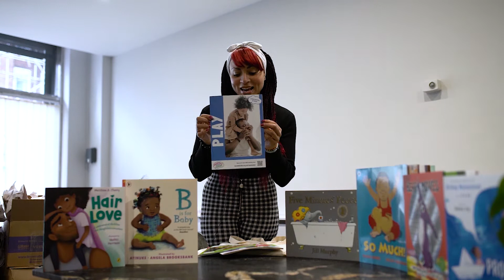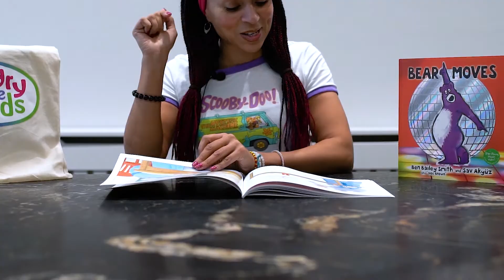Hungry Little Minds - Chat Play Read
Elle Cato - Wellbeing Ambassador at the Institute of Wellbeing and Programme Manager - Claire Kelly talk about the home learning environment.

Visit the Institute of Wellbeing Website to find out more about the hungry little minds goodie bag

In 2019, the Department for Education (DfE) launched Hungry Little Minds, a national campaign designed to improve the early communication, language and literacy skills of children under five by helping parents turn their everyday activities that they are already doing with their child into new Chat-Play-Read and Home Learning opportunities to fill their child’s world with words and numbers.

The Hungry Little Minds campaign is a key part of the Government’s broader ambition to halve the proportion of five-year-olds starting school without the literacy, language and communication skills they need to learn and flourish by 2028.

At the Institute of Wellbeing we work with numerous partners nationally and in the London Borough of Croydon to bring the Hungry Little Minds campaign to life into the homes of local communities and explore what works to reach parents on the ground and impact the people who need our services the most by using a Place-Base Working model to connect people, resources and assets from across the public, private and voluntary sectors.